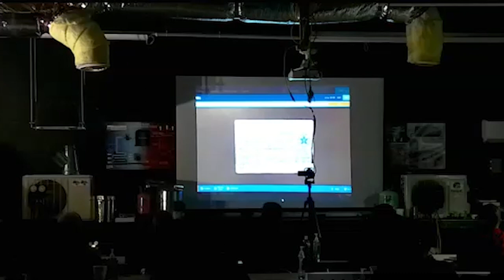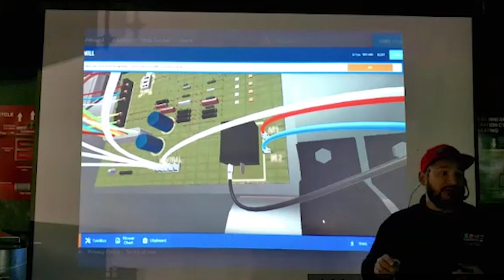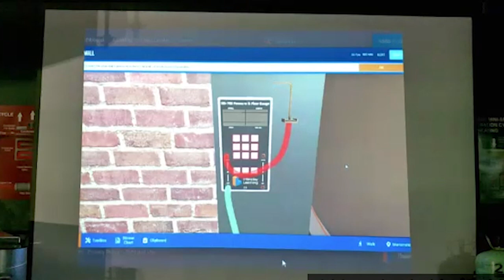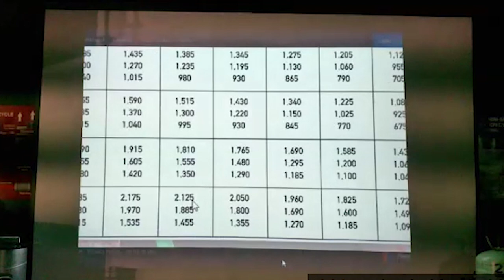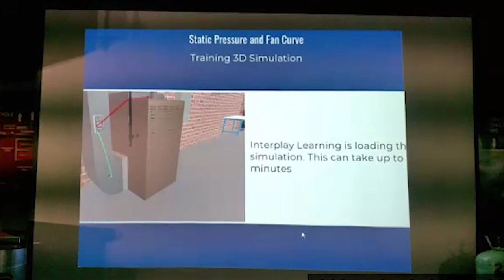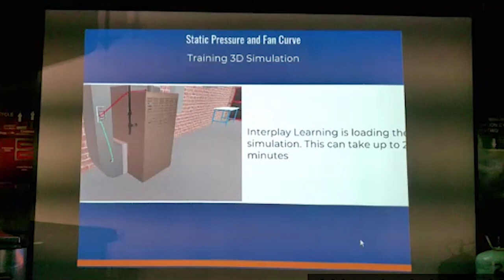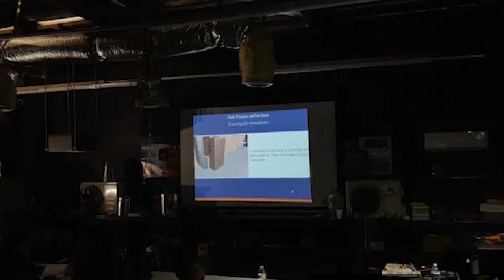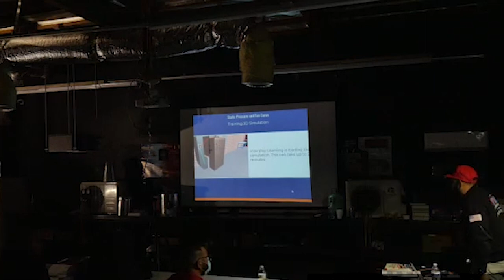HVAC Ducting and Air Flow Parte 8. Clases de Aire Acondicionado y Refrigeración y Electricidad